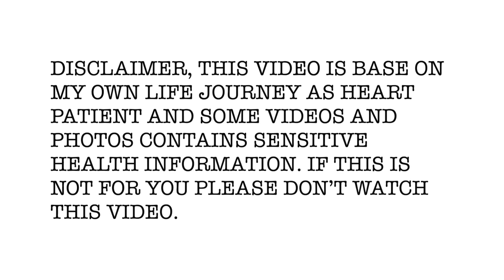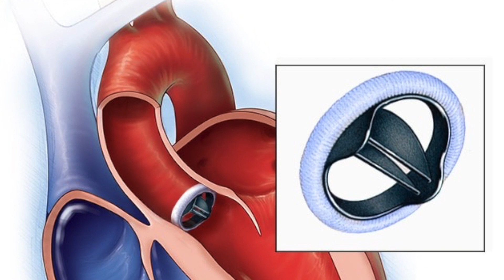MY STORY MY SCARS / A JOURNEY OF A HEART PATIENT ( RISE UP COVER )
Photo credit: Martin van Dongen Fotografie
                       Thoracic & Cardiovascular Surgery Specialist
                        Britannica
                        Mayo Clinic

MY STORY MY SCARS / A JOURNEY OF A HEART PATIENT

This is the story of my journey as a heart patient for 18 years and getting honest about my experience, opening-up about my scars, and reaching out to all heart patients, not only for the heart patient but for all of us who is sick and wanting to live a normal life behind our struggles.
Sending a message to all of you that even though we have this sickness, we still have a reason to live the life we dream of. Sharing my story will open up your eyes that you are not the only one who has pain, scared, tired, but still brave enough to face life and strong enough to live.

A little about me:

My name is Hannah. I grow up in one of the small towns in the Philippines called  Balamban. I am an aspiring singer-songwriter and a vlogger.
Music is my passion, and travel is my hobby. I do cover songs and make my own music.
Singing your songs straight from my heart and sharing my life journey and story defines who I am.
Music brings back memories from the past, and it is also used as a soundtrack of different movies. Music gives a soul to the universe and a way to express your feelings, and the courage to say it aloud.